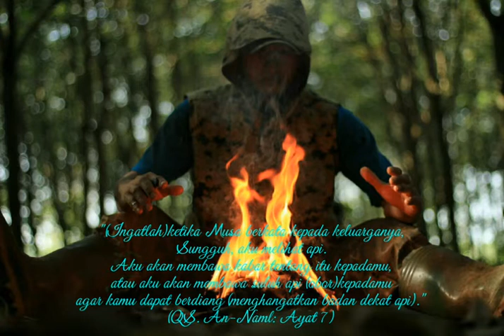Cerita nabi musa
اِذْ قَالَ مُوْسٰى  لِاَهْلِهٖۤ اِنِّيْۤ اٰنَسْتُ نَارًا ۗ  سَاٰتِيْكُمْ مِّنْهَا بِخَبَرٍ اَوْ اٰتِيْكُمْ بِشِهَابٍ قَبَسٍ  لَّعَلَّكُمْ تَصْطَلُوْنَ
"(Ingatlah) ketika Musa berkata kepada keluarganya, Sungguh, aku melihat api. Aku akan membawa kabar tentang itu kepadamu, atau aku akan membawa suluh api (obor) kepadamu agar kamu dapat berdiang (menghangatkan badan dekat api)."
(QS. An-Naml 27: Ayat 7)